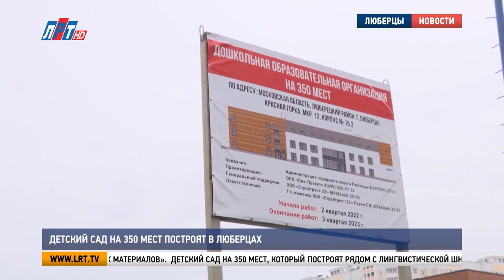Детский сад на 350 мест построят в Люберцах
На Весенней улице в следующем году откроют новый детский сад. К строительству дошкольного учреждения уже приступили. Глава округа побывал на объекте и пообщался с подрядчиками.

Подготовительные работы на стройплощадке начались в марте. Экскаваторы свою работу выполнили, котлован под фундамент готов. Рабочие приступают к следующему этапу строительства.

Сергей Перов, главный инженер подрядной организации:

«Пока происходит забивка свай, устройство свайного поля. Соответственно уже заходит бригада монолитчиков, которая будет производить бетонирование фундаментной плиты».

Когда фундамент будет залит, начнут возводить стены и перекрытия. К концу июля планируют построить первый этаж будущего дошкольного учреждения.

Владимир Ружицкий, глава г.о. Люберцы:

«Он строится за счёт бюджета Московской области. Цена не менее 371 миллион, хотя, я думаю, мы будем эту цифру пересматривать в силу того, что есть и инфляция, и удорожание строительных материалов. Всё по плану, мы будем постоянно контролировать и вести работу с застройщиком. На сегодняшний день у меня нет опасений, что объект будет построен в срок».

Детский сад на 350 мест, который построят рядом с лингвистической школой, распахнёт свои двери для детворы в третьем квартале 2023 года.